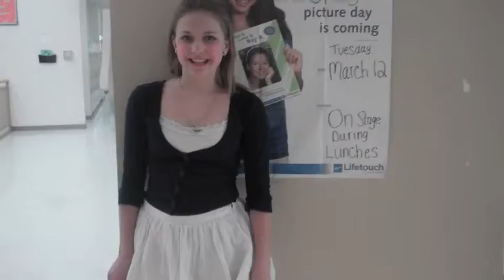un dia en stanton- Elaina